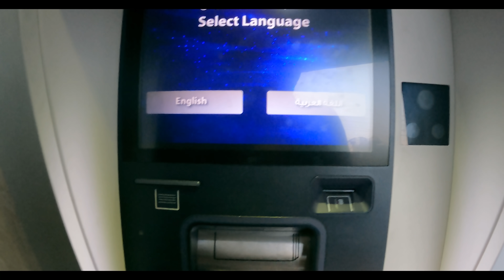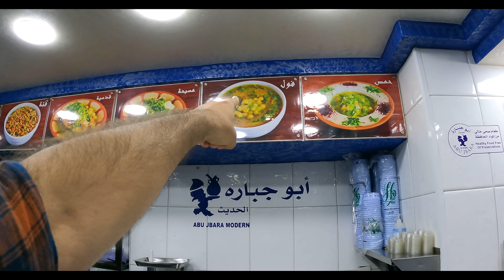MY FIRST TIME IN ARAB WORLD - JORDAN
Hello Guys,

In this video, I have shared my experience of first day in Amman, Jordan, basically it was my second time in Arab world, but I don't consider Dubai as a part of Arab world.
It was a different experience for me. Int his series, I'll be exploring the different parts of Jordan.

128 GB

128 GB Fast Card

Large Storage:-
5 Tb HDD
2 TB HDD
500 GB SSD

Other Accessories